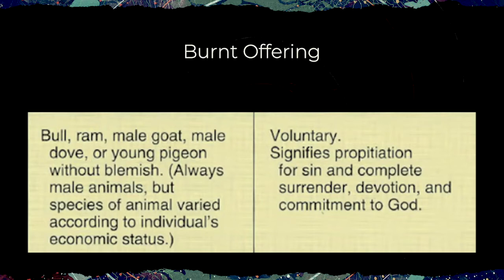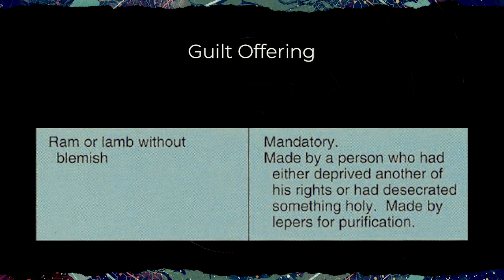Jesus, The Perfect Guarantor // Frank Taylor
When you start reading the book of Hebrews, you immediately notice how heavily it relies on the Old Testament. Angels, the law, the covenants, the high priest, and many of the Old Testament “heroes” of the faith all come into play in this book. But why mention any of them? The author of Hebrews shows us how all these aspects of the Old Testament point us to Jesus, who is far superior in every way. And it’s a good thing, because in difficult times we need to hold fast to One who is far superior and can actually deliver on his promise to save us and to one day lead us into the ultimate promised land.